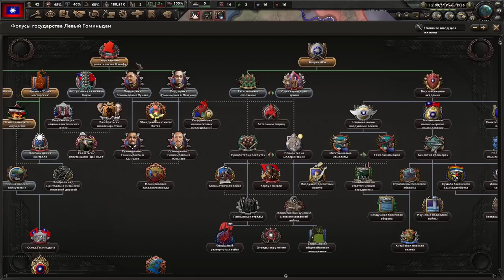КОМПАРТИЯ КИТАЙ ПОБЕДИТ! УДАР! - ЛЕВЫЙ ГОМИНЬДАНЬ ВЕДЁТ КИТАЙ К КОММУНИЗМУ В KAISERREDUX(1)